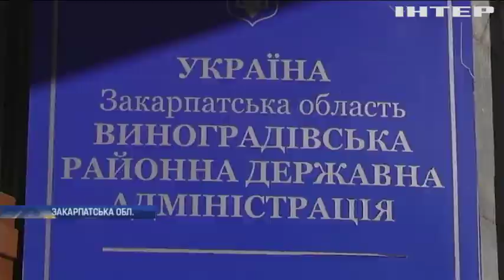Новости 8:00, выпуск за 18 февраля 2019 года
Головні події на цю годину: У Чорнобильській зоні горів ліс. Лікарня на Закарпатті приголомшила пацієнтів. У Чорногорії та Сербії спалахнули протести проти влади.